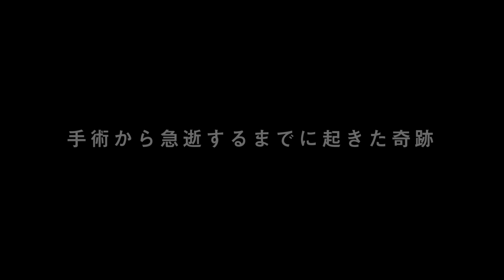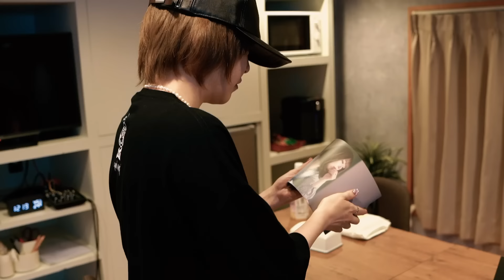黒崎真音 THE MOVIE『もし君があの日の僕になっても』予告編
今回、弊社所属アーティスト『黒崎真音』の最後の映像作品を制作し劇場にて公開する為にプロジェクトを起案させて頂きました。

こちらはプロジェクトのトレーラー動画となります。

当初、この映像作品は2023年春に劇場公開する予定でした。

劇場も何箇所か抑え、公開に向けて最後のブラッシュアップの段階まで来ていました。
そんな中で２月に突然の彼女の急逝。

当初、この作品の公開は諦めていました。

そんな中、次々とファンの皆様から『公開してほしい』『是非完成させてほしい』と沢山のお声を頂きました。
彼女の四十九日も終わり、改めて公開予定の映像を見た時に『この映像を皆様に見てもらいたい』何か方法は無いかと模索してきました。

当初の制作予算は最初の映像の制作費と劇場のキャンセル費で殆ど残っておりませんでした。
新しく公開する時には当初の内容からの変更に伴う編集作業のやり直し、劇場公開の為の会場費など沢山の予算がかかります。

そこを皆さんのお力で支援して頂き、この映画を完成、公開させてください。
彼女の生きてきた証を映画として、是非皆様のお力をお借りして制作させてください。